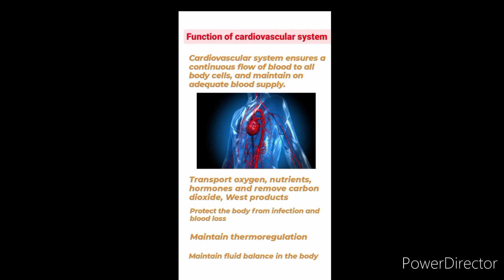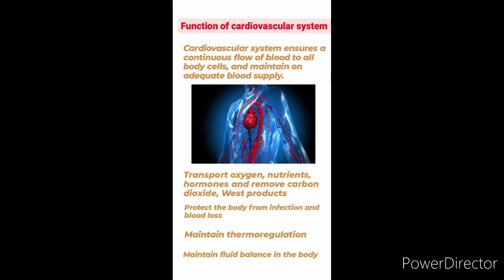Function of cardiovascular system | in hindi | by upadhyay mam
Function of cardiovascular system | cardiovascular system | in hindi | by upadhyay mam

cardiovascular system
cardiovascular system in hindi
heart anatomy and physiology
heart anatomy and physiology in hindi
introduction of heart
heart structure
heart walls
heart layers
circulatory system
circulatory system in hindi

cardiovascular system
heart layers
heart structure

Norcet exam preparation
Nursing
Nurse
Hospital knowledge
Nursing procedure
Nursing gyan
Nursing video
Procedure
best online nursing coaching
online nursing classes
for nurses
procedure video for nurses
important questions for nursing exams